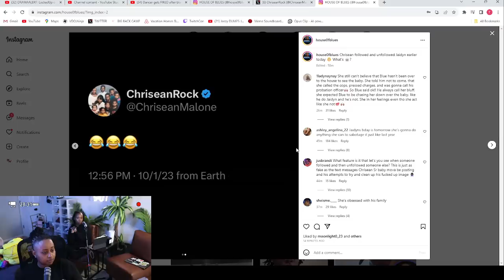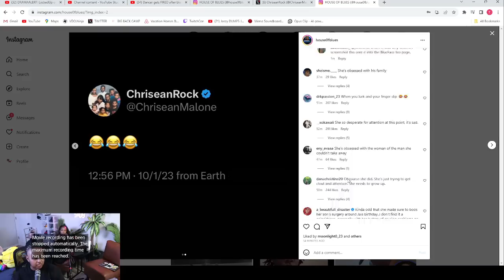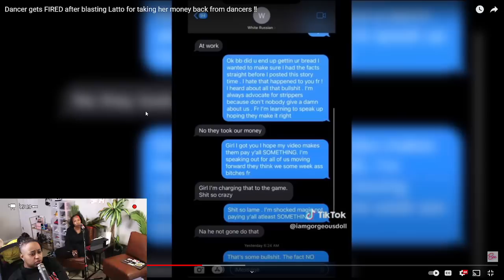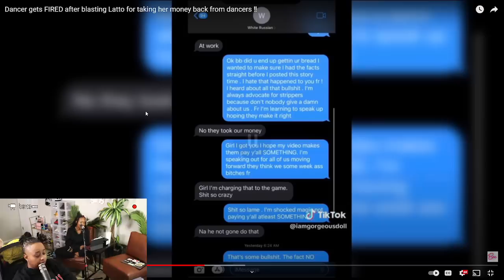Chrisean FOLLOWS and then UNFOLLOWED Jaidyn for NO reason and LAUGHED on Twitter 🤣🤣🤣 Latto is PETTY!